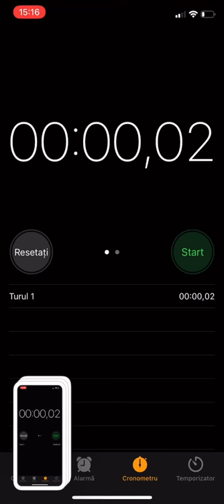Fastest start and stom stopwatch time.(00:00:02! )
Fastest start and stop on iPhone x with a record breaking time A-T 00:00:02 seconds.